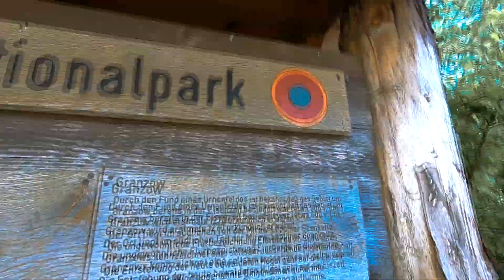Kanu-Wochenende, unsere Tour ab Granzow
Jarico - Island [FREE TO USE]